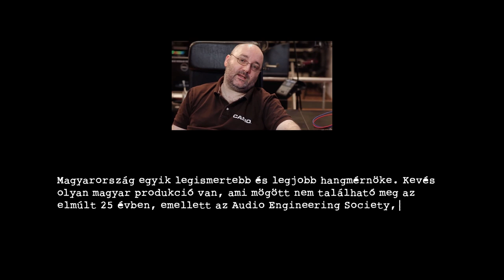RIP Silk – Sellyei Tamás emlékére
2022 február 28-án otthonában tragikus hirtelenséggel elhunyt Magyarország legjobb hangmérnöke, Sellyei Tamás (alias Silk), aki hatalmas szakmai tudásával, sziporkázó humorával és lebilincselő történetmeséléseivel a nem szakmabeliek szívébe is belopta magát. Közel 300 lemezen dolgozott a 30 éves pályafutása alatt; a magyar zeneipar minden illusztris tagja gyászolja. A YouTube-on a Zenei baleseti helyszínelők sorozatot vezette; az utóbbi években pedig Bánkúti Danival megalapították a Magyar Producer Workshopot, nem kisebb céllal, minthogy kezdő tehetségeket felkaroljanak, és fellendítsék a magyar zeneipart. A YouTube-csatornájukon minden héten élőben streameltek, amely adásokat több százan követtünk nagy figyelemmel és kíváncsisággal. Tervben volt egy saját lemezkiadó, MPW-kiadó, és még sok egyéb.

Hiányozni fogsz, Silk!
Sellyei Tamás1970–2022

• Csatlakozz a támogatókhoz, és légy tag prémium tartalmakért!